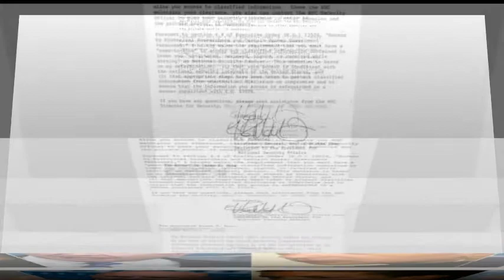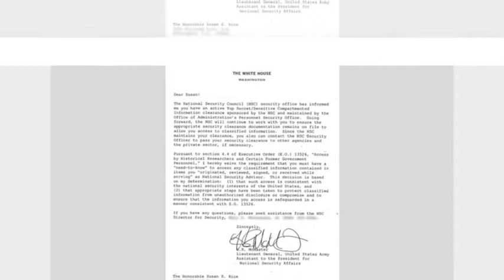BOOM! LEAKED DOCUMENT Reveals McMaster GRANTED Susan Rice Unfettered Access to Classified Informati